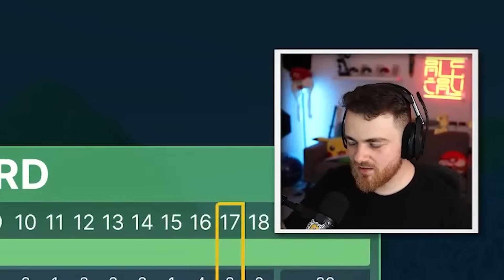Po Tejto hre Nebudem mať Kamarátov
Golf With Friends je späť ... ale skôr nemal

♦ Reditik: r/duklock